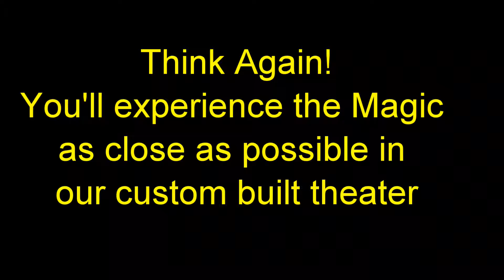3 3 17